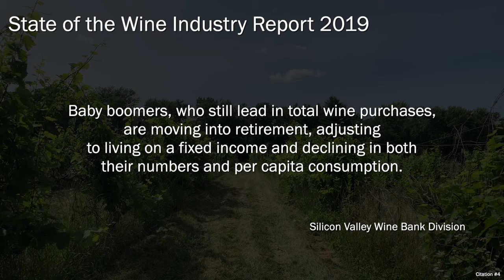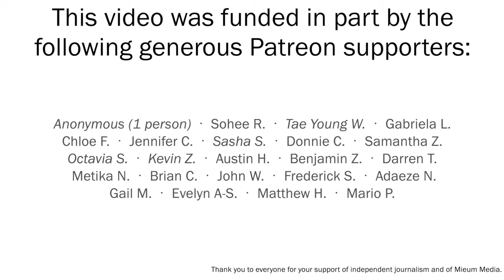Will millennials’ drinking habits hurt wineries in CT? | interseCTion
Some analyses conclude that young people in the United States may not be consuming wine with the same enthusiasm as generations that came before them. Given that Connecticut has over two dozen wineries in the state, will this news could have huge implications. Are vineyards in Connecticut worried?

Citations:

#1: Lehman, Eric D., and Amy Nawrocki. A History of Connecticut Wine: Vineyard in Your Backyard. Arcadia Publishing, 2011.

#2: Community Access Channel 23. "Practical Talk Time I - A History of Connecticut Wine." YouTube, 9 Dec. 2011,

#3: Community Access Channel 23. "Practical Talk Time II - Wine Making in Connecticut Today." YouTube, 9 Dec. 2011,

#4: Regna, Michelle. "18 Things Millennials Killed This Year." BuzzFeed, 21 Dec. 2017, Accessed 9 July 2019.

#5: "File:Flag of Connecticut.svg." Wikimedia Commons, 24 Jan. 2019, Accessed 9 Apr. 2019.

#6: "Saybrook Colony." Wikimedia Foundation, Inc, 15 July 2005, Accessed 9 July 2019.

#7: "Vineyard History — Saltwater Farm Vineyard." Saltwater Farm Vineyard, Accessed 9 July 2019.

#8: "Wineries." Connecticut (CT) Wine Trail, Accessed 10 July 2019.

#9: "Wine Folly: What is Wine? (Ep. 1)." YouTube, 24 July 2018, Accessed 10 July 2019.

#10: "Winecast: American Wine." YouTube, 27 July 2017, Accessed 10 July 2019.

#11: Asimov, Eric. "It's Time to Rethink Wine Criticism." The New York Times, 20 June 2019, Accessed 10 July 2019.

#12: McNulty, Frederick. "In the World of Ebooks and Amazon, This CT Bookstore is Still Succeeding | InterseCTion." YouTube, 27 Mar. 2019, Accessed 10 July 2019.

#13: McNulty, Frederick. "Breweries Were Affected by the Government Shutdown. How Are CT Breweries Doing Now? | InterseCTion." YouTube, 27 Feb. 2019, Accessed 10 July 2019.

#14: Song in video: Scanglobe. "Sunrise."